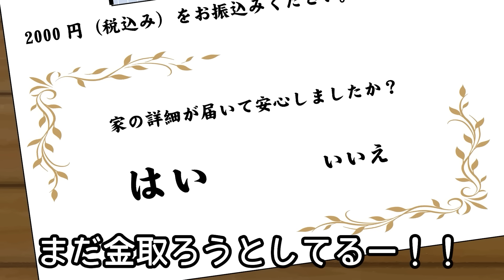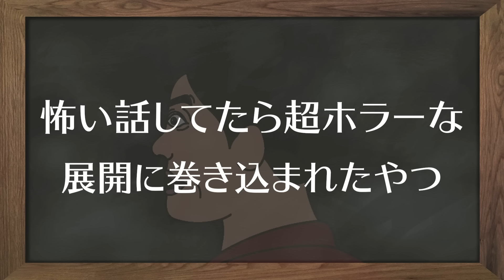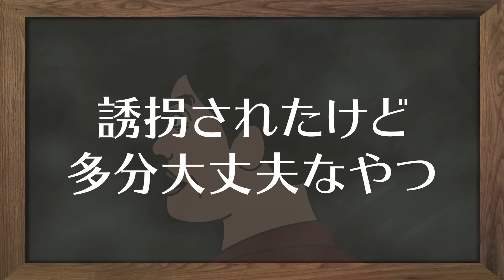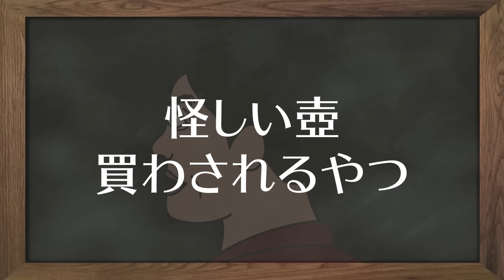【アニメ】ドゥフｗｗｗアニメ 全まとめ「たかちゃんの日常」1話～15話【総集編】ｗｗｗｗｗｗｗｗｗｗｗｗｗｗ【TikTokで話題】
【アニメ】ドゥフアニメ 全まとめ「たかちゃんの日常」【総集編】ｗｗｗｗｗｗｗｗｗｗｗｗｗｗ

「ドゥフｗｗｗ」と笑うたかちゃんの日常を描いたオリジナルアニメの総集編です！！

登場人物みんな狂ってます（笑）

作業BGMや勉強中、疲れているときなどに是非ご覧ください！！

◾️『たすくこまCD・グッズ』ネット販売はこちらから！

【チャンネルメンバーシップに入ってこのチャンネルを応援してください！】
チャンネルメンバーシップで得た収益で、
・動画のクオリティをあげたい！
・イベントを開催したり、参加して皆様と会える機会を増やしたい！
・オリジナル曲を定期的に制作したい！
・本格的なMV撮影したい！

たすくこまの部屋コース　月額490円
・カスタムバッジ
・限定絵文字
・限定生配信（2〜3週間に一回程度、不定期）
・最新情報、舞台裏の様子をメンバー限定で投稿（不定期）

たすくこま支援コース　月額2990円
・限定絵文字
・限定動画（不定期）
・オリジナルボイス（音声データ）を毎月送ります

■公式FC（ファンコミュニティー）『たすくこま カロリーズ』が出来ました！詳細、入会はこちら！
もしくはfaniconアプリをダウンロードして「たすくこま」で検索！カロリーズに入会してたすくこまを応援してくれたら嬉しいです！

★自己紹介★
オリジナルアニメを作っている体重120キロくらいのただのデブです（年中ダイエット中）

アニメ制作　イラスト・内容・声　たすくこま

音源制作・MIX　イエティ吉澤